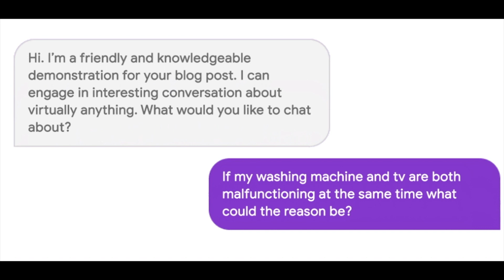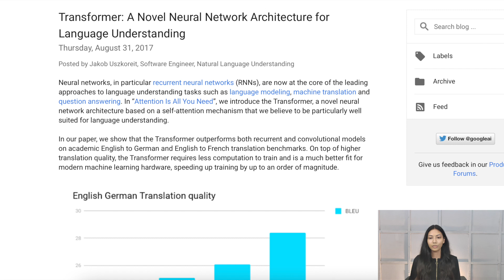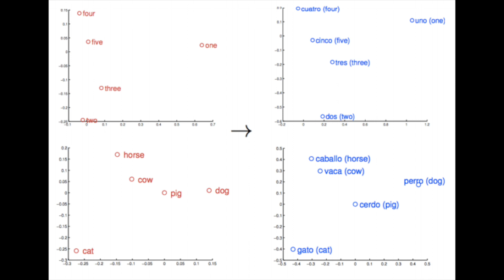What is Google LaMDA And Why Is It Important?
Google released some major things at google io 2021. Google has been working to improve on its language processing models for quite some time now and it has officially released LaMDA (Language Model for Dialogue Applications), which is a natural language processing model that specializes in dialogue. This is huge news simply because language has been so hard to model in machine learning. Lots of existing chat bots, virtual assistants and dialogue applications are programmed with pre-determined questions and answers so it is pretty easy to discern that you are not communicating with a human. With LaMDA, this line is definitely blurred, it has managed to pick up the nuances that exist in human communication; flow, wit, specificity, etc.

LaMDA is a huge stepping stone for what is to come; a possible digital revolution of AI-powered chatbots and personal assistants that are more human-like than ever before. There are huge development capabilities as Google also plans on making LaMDA available open source.

📌I'm Starting My Machine Learning Company (Day 1)